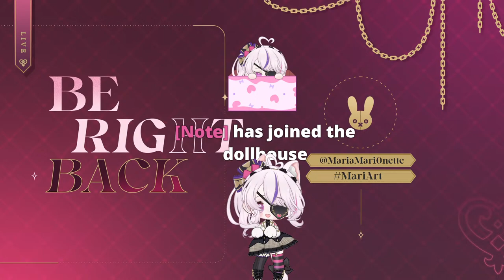【Stardew Valley】Pixel Farm Farm Episode 4【NIJISANJI EN | Maria Marionette】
What should we make the goal of the stream ^^

【Hashtags】
♡ General
♡ Live
♡ Art
♡ NSFW

【RULES】
♡ Be Nice!
♡ Have fun ^^

♡「ILUNA」Members
Kyo Kaneko (金子 鏡)

♡Credits
Lore BGM - MoonJelly
Overlays - KIDA
LOGO - Orihime
Alerts - yueminye
Transition - XI_error
Room - maka_illu